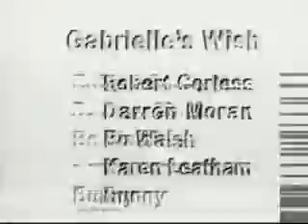Gabrielles Wish Documentary Part 2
During the band's 2008 mini tour for the 'Circa' album, the band were filmed and interviewed.
In some revealing interviews the band discuss former manager Rob Gretton, and the reason's that after 14 years, they still write and perform astounding music.